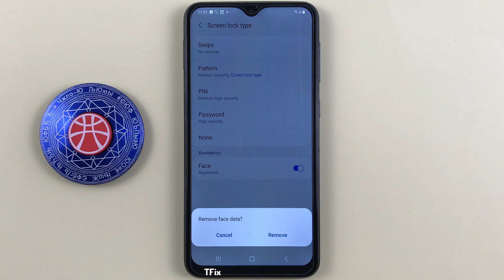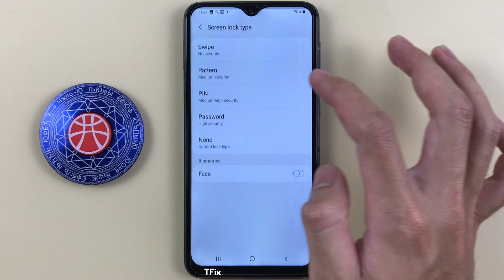How to remove lock screen on Samsung A10 Android 11